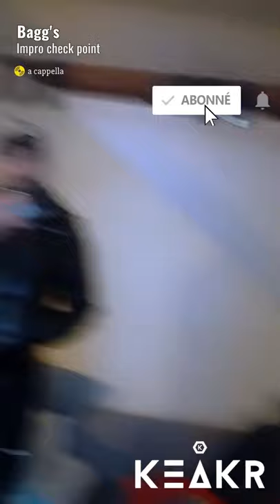Impro CheckPoint - feat Poto Rico et OTH (cyberbilbo 2021 - 115/365)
Impro souvenir avec les zamigos... ça date de 2018.